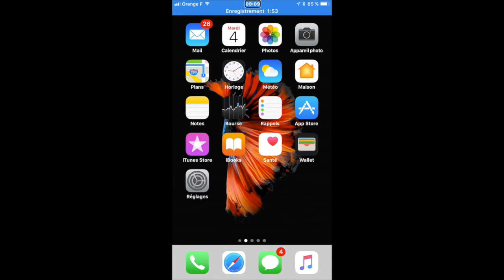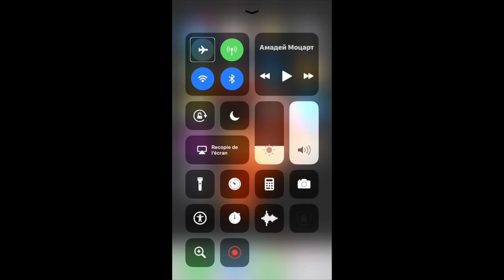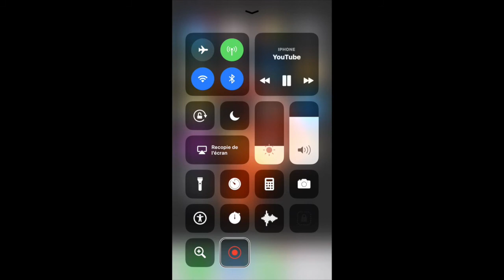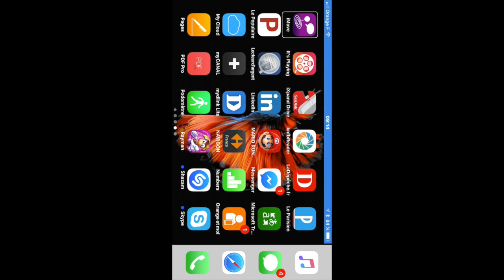Test Nouveauté iOS 11 Enregistrer l'Ecran De Son iPhone iPad iPod Touch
Bonjour à vous voici une vidéo Test Nouveauté iOS 11 Enregistrer l'Ecran De Son iPhone iPad iPod Touch beaucoup de choses arrive avec iOS 11 voici une des plus importante merci de vous abonner ça m'encourage et c'est sympa